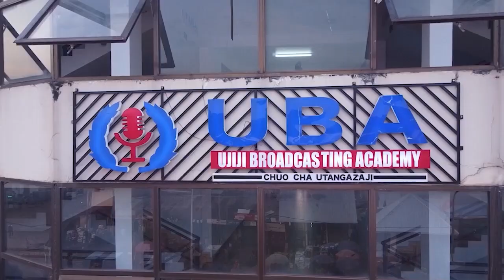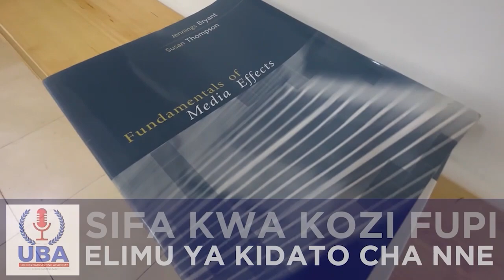KIBU D,CHAMA WAIANZA SAFARI KIBABE KWENDA ZAMBIA/ZIMBWE ATOA AHADI KWA MASHABIKI/ONANA,CHE MALONE...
Leo sep 14 kikosi cha Simba Sc kimeondoka nchini Tanzania kuelekea Zambia ambapo watacheza mchezo wa ligi ya mabigwa barani Afrika dhidi ya Power Dynamos katika dimba la Levy Mwanawasa

Nahodha msaidizi wa kikosi hicho Mohamed Hussein pia ametoa neno kwa wadau na wapenzi wa Simba Sc kuelekea mchezo huo